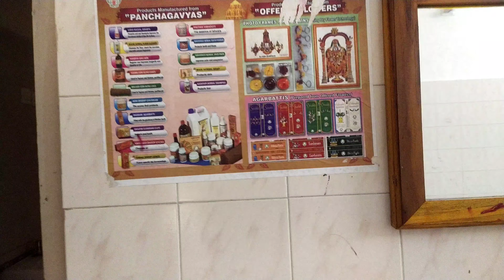திருப்பதி சாமி பாக்க எவ்ளோ நேரம் ஆச்சு திருப்பதி ரூம் டூர் |Tirupati room tour | vlog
Tirupati vlog